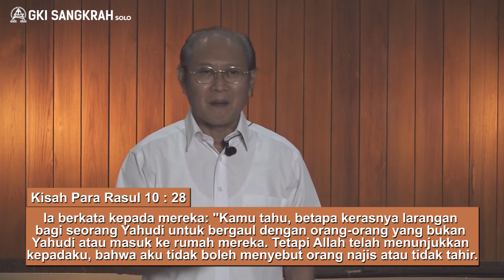Renungan Harian GKI Sangkrah 1 Maret 2022